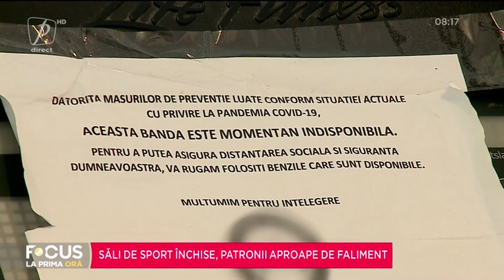SĂLI DE SPORT ÎNCHISE, PATRONII APROAPE DE FALIMENT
FOCUS LA PRIMA ORĂ 31 MARTIE 2021